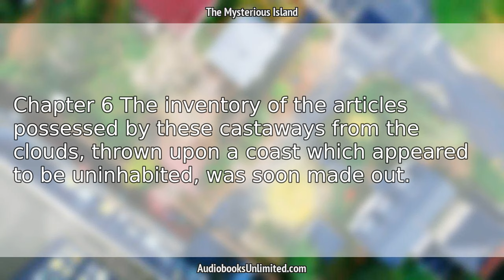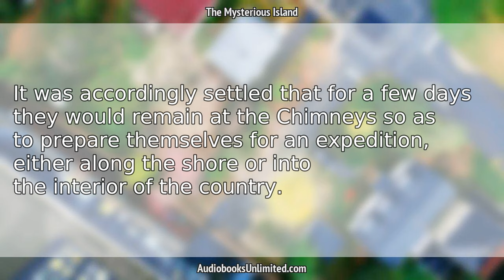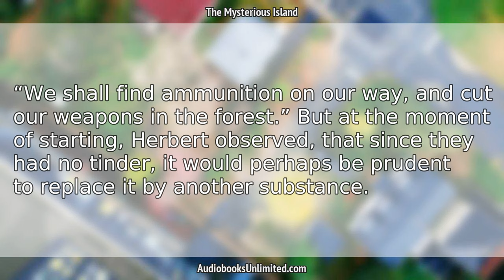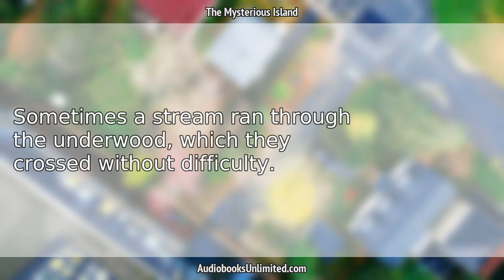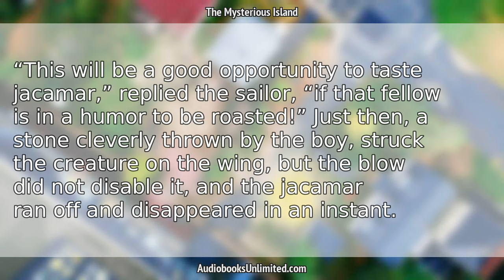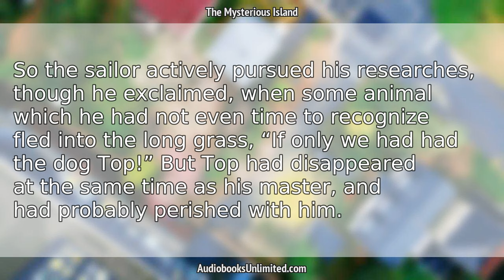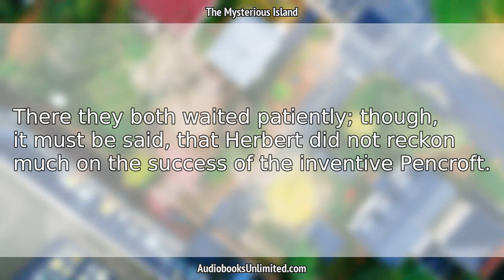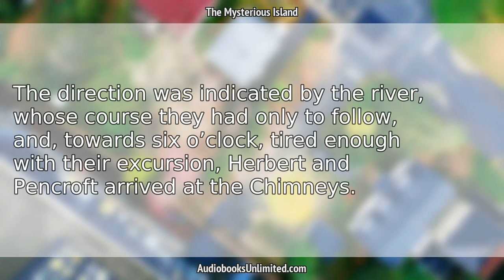The Mysterious Island Audiobook Chapter 6